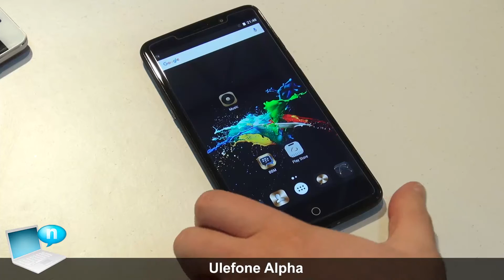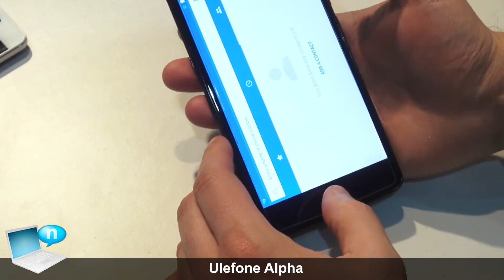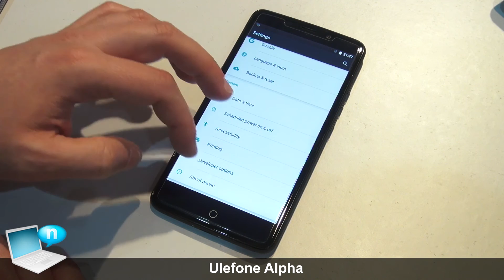Ulefone Alpha ITA